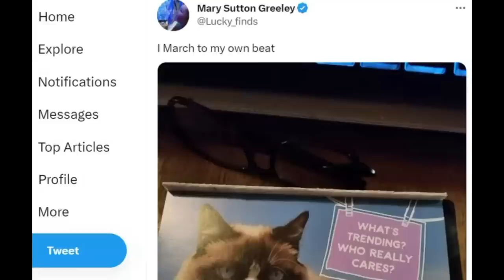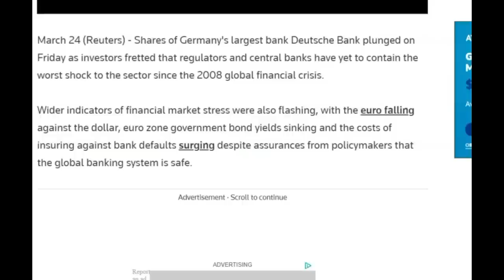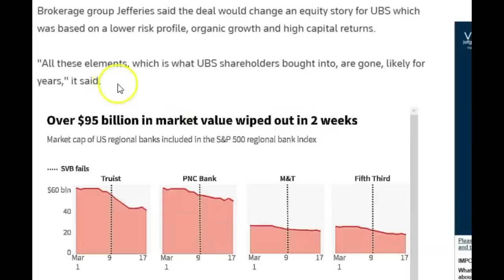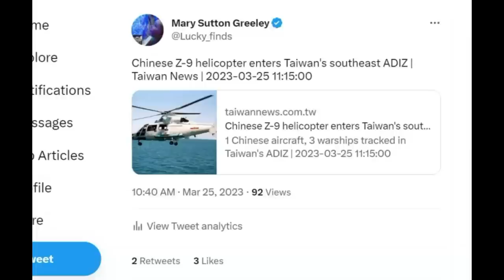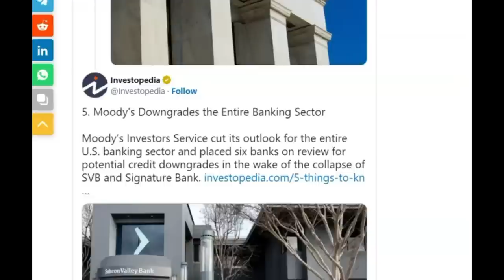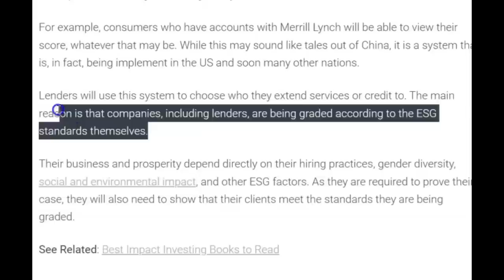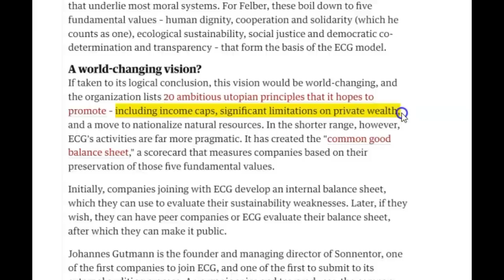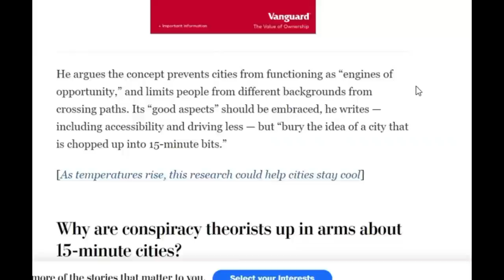Be Prepared For What's Coming, War, CBDA and Personal ESG Score,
Are you preparing for what is coming? Possibility of war or the digital currency? Do you know what you ESG score is? Or what it is used for?